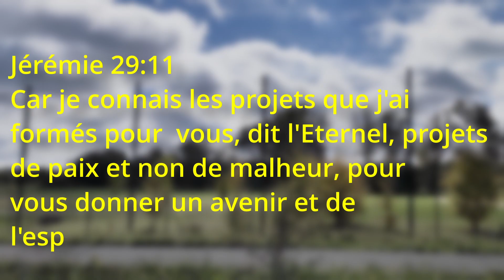J'ai formé pour toi des projets de paix et non de malheur : Message Jean Luc Cremer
Cela me fait bien rigoler quand j’entends qu’avoir des projets ne sert à rien et que Dieu n’à que faire de nos projets pour que son règne advienne.

Avoir une belle maison, partir en vacances dans un lieu qui nous fait envie, avoir une promotion professionnelle, partir à la retraite, bref tout le monde à des projets.
La notion de projet devient familière aux lycéens qui doivent choisir une filiale pour leurs études, elle entre dans les mœurs des entreprises, des associations.
Et pire que tout cela, même Dieu forme des projets pour nous.
Car je connais les projets que j'ai formés sur vous, dit l'Eternel, projets de paix et non de malheur, afin de vous donner un avenir et de l'espérance. Jérémie 29, 11.

Quand on relit les histoires bibliques, nous voyons bien qu’une relecture permet de voir comment Dieu conduit ses projets, certes avec nos lignes courbes.
J’aime cette idée qu’avec nos différences, nous avançons ensemble dans le grand projet de Dieu pour l’humanité.
Pourtant le monde fait peur et chaque jour nous annonce des nouvelles effrayantes.
Des crimes horribles sont vécus au quotidien dans le monde.
Les guerres se déchaînent, il suffit de voir l’action de la Russie à côté de chez nous.
Les pays riches se désintéressent des famines et des enfants crèvent de faim à quelques heures d’avion.
Les replis sur soit les populismes, grandissent, regardez les dernières élections italiennes.
Notre civilisation ne prend pas encore conscience que nous allons droit dans le mur en pillant les ressources de la terre.
Alors j’ai envie de vous dire : « où est le projet de Dieu pour l’humanité ? «
Comment parler de l’amour de Dieu quand je vois tous ces égoïsmes, toutes ces injustices.
Nous sommes dans le même bateau, ou dans la même voiture.
Alors que le pessimisme peut m’envahir, j’ai une bonne nouvelle à vous partager. Je crois que Dieu, comme au temps où il a appelé Moïse, entend le cri de son peuple, entend le cri de l’humanité.
Et comme Moïse, il nous envoie parler et dire qu’il veut libérer chacun de ses esclavages. C’est à cela que les chrétiens sont appelés. Allez-dire à tous les hommes que Dieu peut changer vos cœurs et du coup ensemble, les chrétiens peuvent changer le monde.
Ensemble, avançons dans cette même direction.
C’est cela le projet de Dieu.

Sur une idée originale de Jean-Luc Cremer
Réalisation : Jean-François Baudet
Co-production :  Église Protestante Unie  de France
Région Ouest et Protestant de l'Ouest
Moyens techniques : Église Protestante Unie  de Loire-Atlantique

Octobre 2022